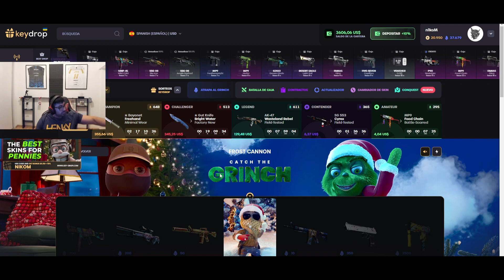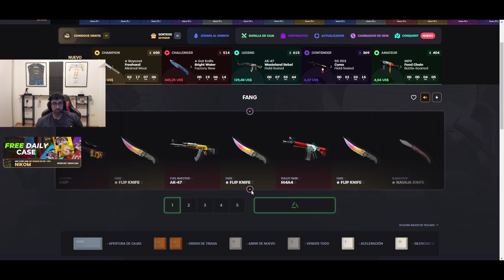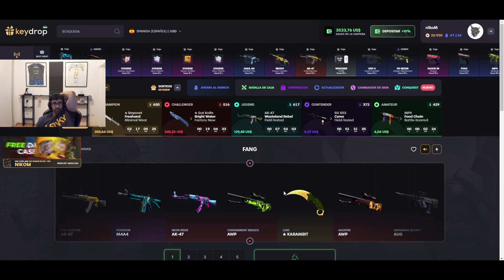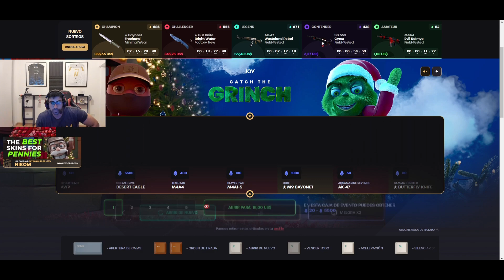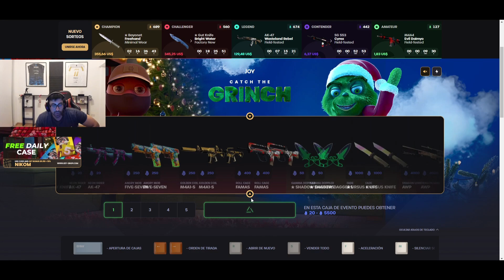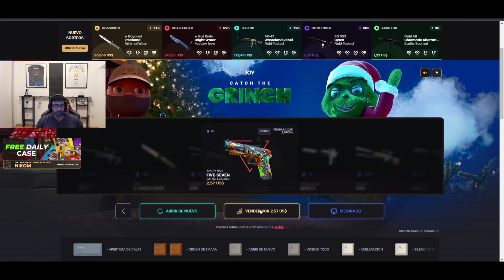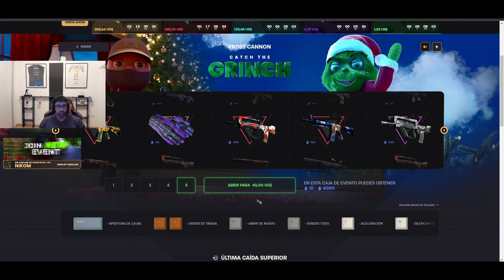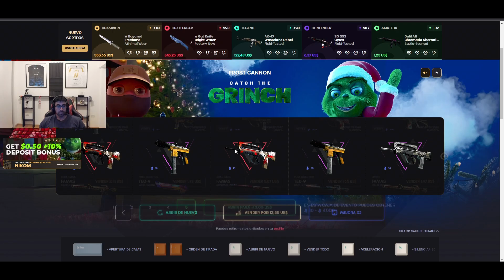EL PELADO LV2 y RESPONDO PREGUNTAS DEL CHAT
Usando mi codigo "NIKOM" en KEYDROP te regalan $0.50 USD GRATIS + %10 de BONIFICACIÓN al depositar